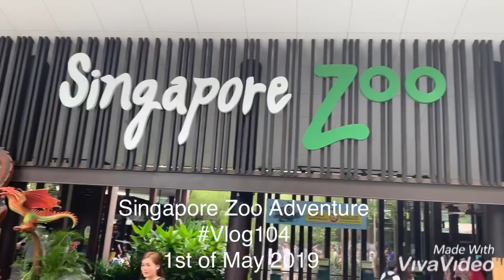Singapore Zoo Adventure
Nature at its best